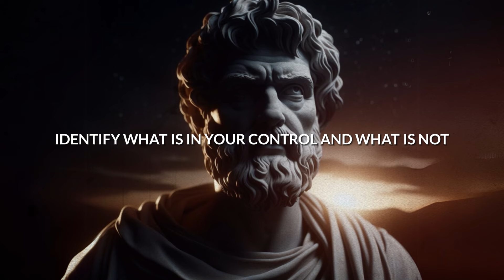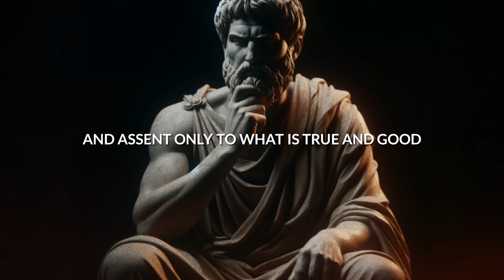How To Implement Stoic Techniques to Master Your Emotions | Stoicism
In this video, you will learn how to easily control your emotions and mind fast with three simple techniques. You will discover the practical tools of Stoicism, an ancient philosophy that teaches you how to cope with the challenges and uncertainties of life. You will practice the three disciplines of Stoicism: Desire, Action, and Assent. You will also learn how to align your will with reality, do what is right and virtuous, and judge things objectively and rationally. By the end of this video, you will be able to calm your nerves, clear your mind, and take control of your emotions and mind.

I'm grateful for your time and interest. If you enjoyed the content, please show your support by giving it a like and leaving a comment to let me know your thoughts. Engaging with the videos really helps get them seen by more people. Your subscription means the world to me and helps me continue creating content for this community.

Step into the profound world of Stoicism with The Stoic Mode, a dedicated space for unraveling the depths of Stoic philosophy. Whether you're a seasoned philosopher or a curious seeker, our channel offers insights, discussions, and practical guidance inspired by the great Stoic thinkers like Marcus Aurelius, Epictetus, and Seneca. Join us in embracing the Stoic way of life to navigate modern challenges with grace and fortitude. The Stoic Mode - Navigating Life's Currents with Timeless Wisdom.